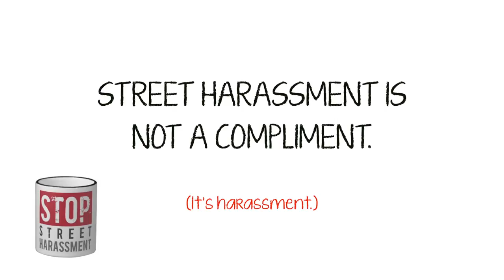CREEPS ON THE STREET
nothing says *sexy* quite like street harassment...

Why you shouldn't tell that random girl on the street that she's hot -

Woman flattered complete stranger would say something so nice about her tits -

SUMMARY
In this video I rant about my experiences with street harassment.  I talk about what street harassment is and why it is not a compliment.  Then I talk about what it feels like to experience street harassment, how it's misogynistic, and offer ways (some serious, some not) that you can respond.